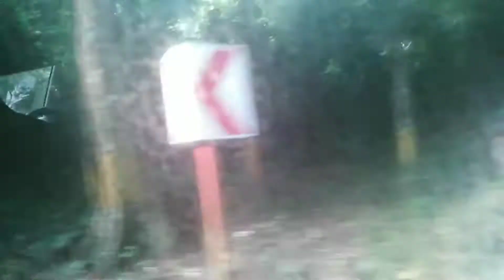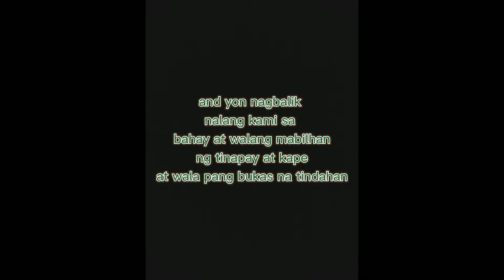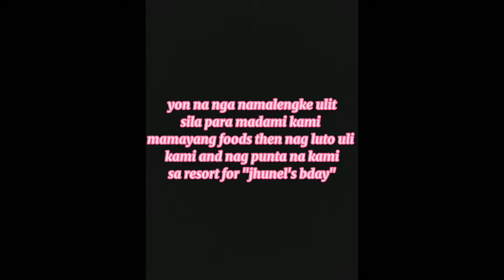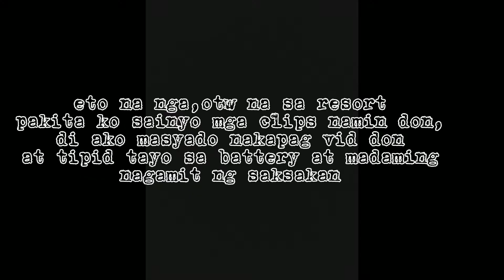Jownel | LanceLim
watch till the end guizz, solid to and kasama ko dito ang gt. Ang aking malulupet na kaibigan,yannnnnnn!!

Loveya'll❤